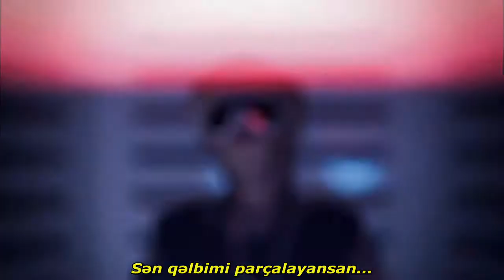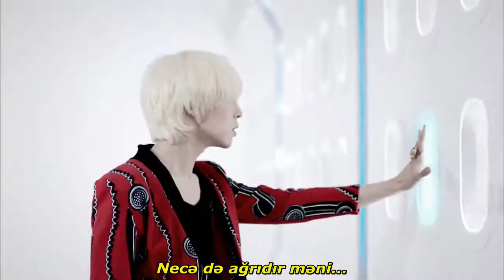G-DRAGON-HEARTBREAKER (Azerbaijani Sub)